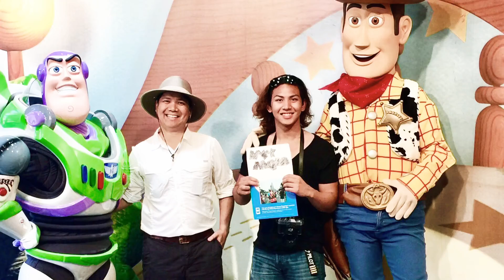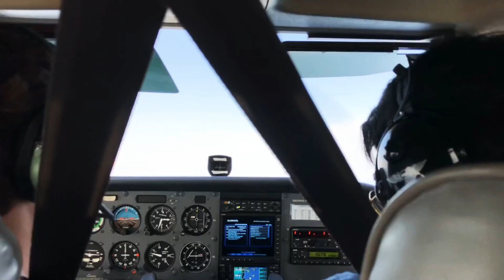Somewhere over the rainbow :Dad’s Day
A lil something for the man of the house...